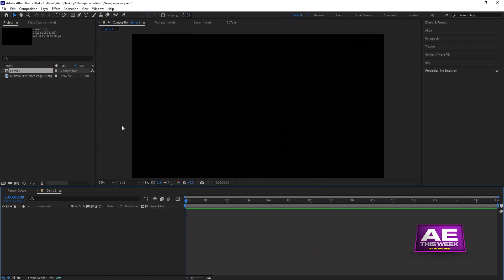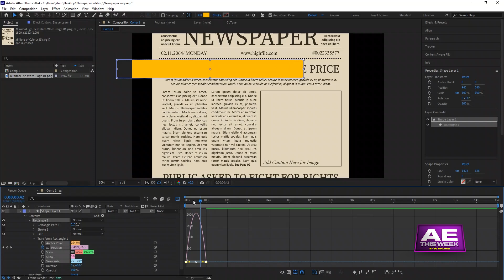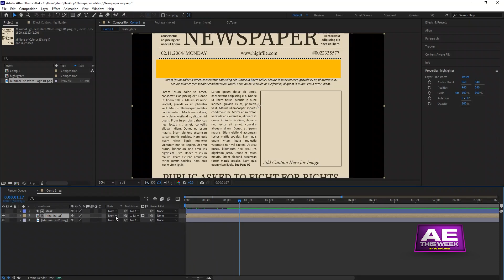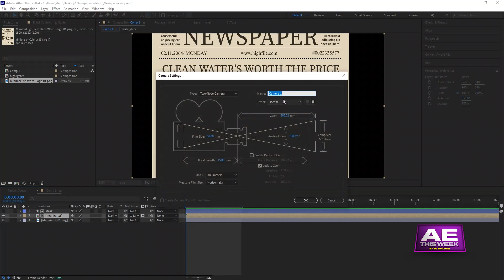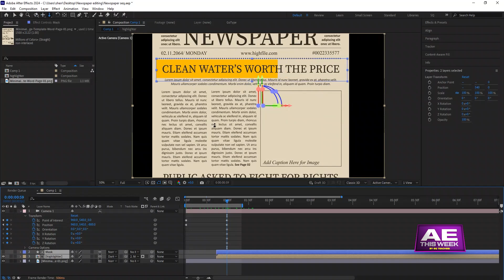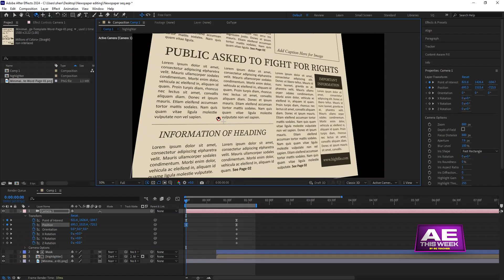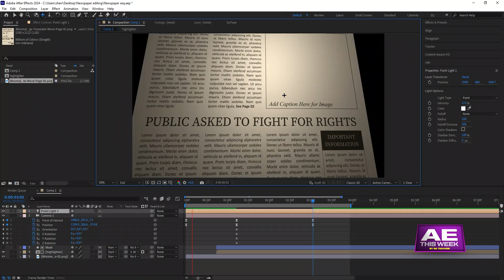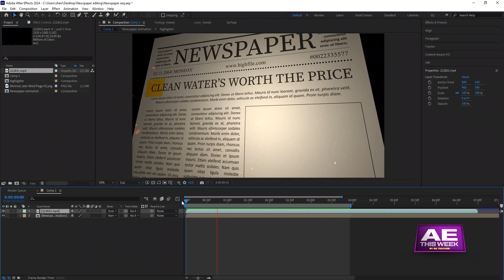How To Create 3D Newspaper Animation For Documentary Editing in After Effects | AE This Week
How To Create Newspaper Animation For Documentary Editing in After Effects | AE This Week SQ Teaches

Are you a documentary video editor looking to learn how editors create beautiful newspaper animations for their documentary videos? In this week's After Effects tutorial, "AE This Week," we’ll learn how to easily create 3D newspaper animations for highlighting headings and text.

Highlighting a newspaper heading is commonly used when making documentary videos for YouTube. It is primarily used to emphasize a record published in a newspaper, often to showcase historical facts on a particular topic. Editors typically seek the digital version of a newspaper and highlight the article's heading. Sometimes, video editors find physical newspaper clippings on the topic and animate them, highlighting the relevant heading or text.

In this tutorial, we use a sample newspaper, highlight the heading with a shape, and mask it. Additionally, we animate the camera, rotating it from bottom to top, and use a light layer available in Adobe After Effects to enhance the effect.

➡️Learn Canva with easy tutorials, from creating logos in canva to visiting card design and special event posters, all here

Learn Video Editing Training on Premiere Pro, from beginners to advanced.